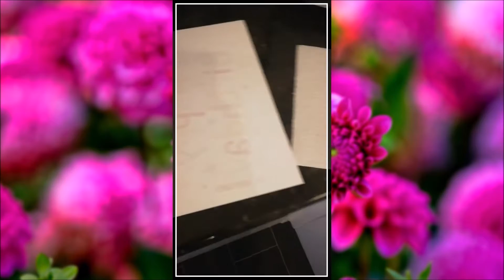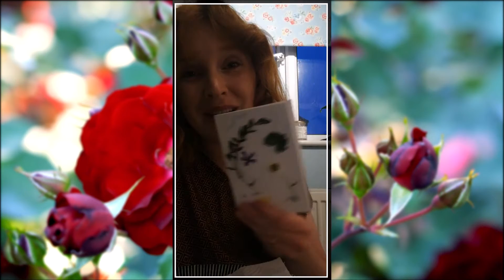Virtual Gardening Club Episode 11 "Fantastic World of Flowers"